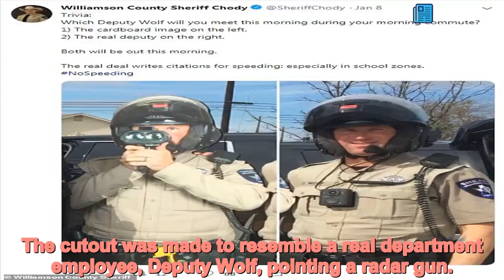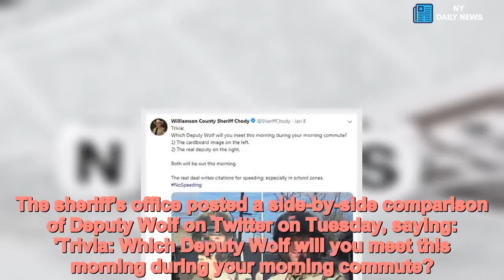Police use cardboard cutouts of officers to stop speeding - Daily News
Police,use,cardboard,cutouts,officers,stop,speeding Texas authorities are using cardboard cutouts of sheriff's deputies in a bid to crack down on speeding drivers.
The Williamson County Sheriff's Office recently deployed its newest cardboard deputy as part of a new anti-speeding campaign.
The cutout was made to resemble a real department employee, Deputy Wolf, pointing a radar gun.
A number of the cutouts were put up in various areas north of Austin that are problematic for speeding.
While up close it is clear that the deputy is just a cut out, the sheriff's office said drivers can't always tell the difference when they are driving above the speed limit.
They said a driver's first instinct will be to brake when they see the so-called deputy.
The sheriff's office posted a side-by-side comparison of Deputy Wolf on Twitter on Tuesday, saying: 'Trivia: Which Deputy Wolf will you meet this morning during your morning commute?
'1) The cardboard image on the left. 2) The real deputy on the right. Both will be out this morning. The real deal writes citations for speeding: especially in school zones. NoSpeeding.'
They also posted footage of cars slowing down as they drove by a cutout in Fern Bluff.